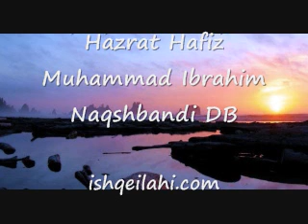20 Allah Ki Rehmat